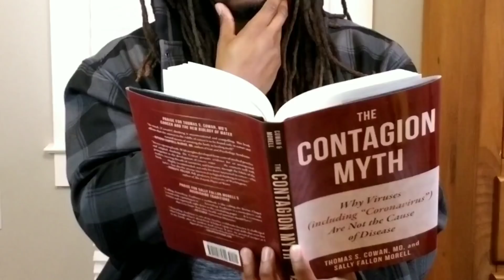WHEN YOUR TIRED OF MEDIA